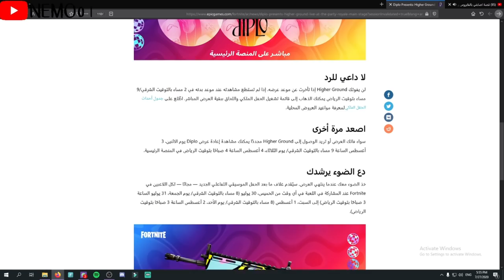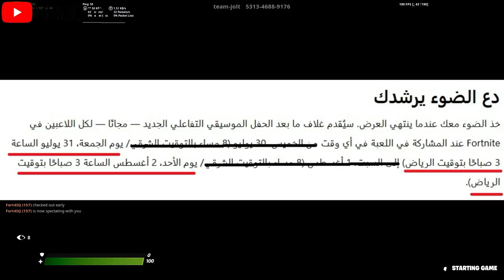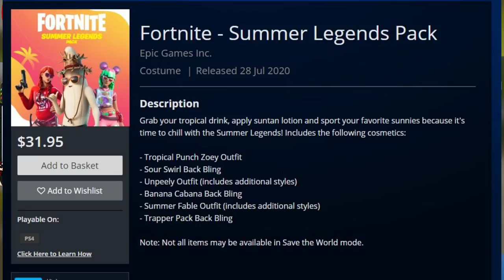فورت نايت | غلاف مجاني للجميع | موعد حفل دي جي ديبلو | سعر حزمة الصيف الجديدة | اخبار فورت نايت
علامات لا تهمك:
فورت نايت موعد الحفل الجديد

فورت نايت كيف تحصل لون الجديد مجانا

فورت نايت موعد حفل دي جي ديبلو

فورت نايت سعر حزمة الصيف الجديدة
فورت نايت كيف تحصل لون الاسلحة الجديدة

فورت نايت ايتم شوب الحفلة
فورت نايت حفلة الجديدة للdj diblo

فورت نايت كيف تحصل لون الاسلحة مجانا

فورت نايت اسرار المركبة الفضائية

فورت نايت تحديات المركبة الفضائية

فورت نايت المركبة الفضائية الغارقة

فورت نايت ساعد رائد الفضاء

فورت نايت اجمع حطام المركبة الفضائية المحطمة

فورت نايت اوقات حفل بارتي رويال الجديد
فورت نايت جميع اوقات حفل بارتي رويال الجديد

فورت نايت حل تحديات الاسبوع السادس سيزون 3 شابتر 2

فورت نايت حل تحديات الاسبوع 6 سيزون 13

فورت نايت شرح تحديات السيارات الجديد
فورت نايت امجع صنديق في سالتي
فورت نايت موعد نزول السيارات

فورت نايت متى بتنزل السيارات ؟!
فورت نايت تاجيل السيارات بالتحديث الجديد

فورت نايت موعد السيارات سيزون 3 شابتر 2

فورت نايت خفاية التحديث الجديد

فورت نايت الموسم 3 الفصل الثاني

اهبط عند السلطة وقم بانهاء اللعبة ضمن أفضل 25  تحديات الاسبوع السادس

أمسك سلاح فى كوخ القش  تحديات الاسبوع السادس  فورت نايت

تعليم رفاق الشعاب المرجانية نحت الصخور | تحديات السرية واحصل على 25000 XP فورت نايت

اثار حدود مملكة الشعاب المرجانية المنحوتة | تحديات السرية فورت نايت

فورت نايت | تحديات الاسبوع السادس السيزون الثالث  شرح جميع التحديات

فورت نايت تحديات الاسبوع السادس امسك سلاح فى كوخ القش

فورتنايت | شرح تحديات الاسبوع السادس الموسم 13

شرح تحديات الأسبوع السادس السيزون الثالث Fortnite

تحديات الاسبوع السادس كاملة ومختصره السيزون الثالث فورت نايت

فورت نايت | تحديات الاسبوع السادس السيزون الثالث شرح جميع التحديات Fortnite

فورتنايت - تحديات الاسبوع السادس السيزون الثالث  السيزون الثالث عشر

تحدي بيعطيك 80 الف اكس بي